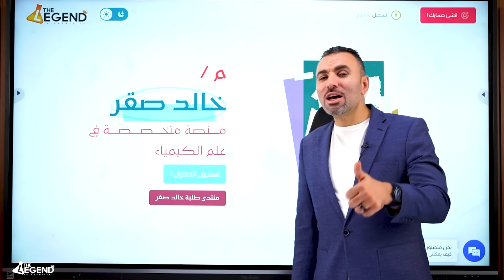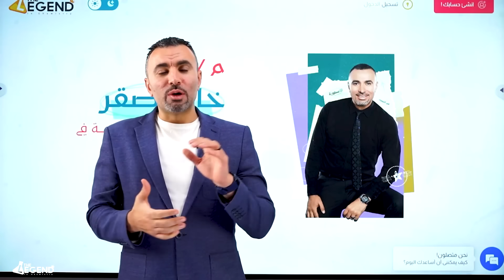ورشة العمل علي الفصل الاول 2024 | م.خالد صقر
💢وحشتنا أيام الورش مع دفعة 2023🥹
يلا نبدأ أول ورشة لينا يا وحوش بداية قوية بطاقة أمل ونور زي ما اتفقنا 😉😎
اسعى و أتعب وأحنا و التيم هتلاقينا في ضهرك 👌🏻❤️